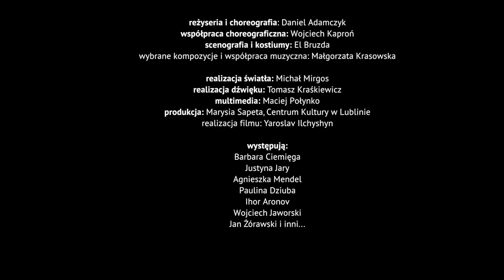Miasto Dada reż. Daniel Adamczyk, Czytelnia Dramatu / Centrum Kultury w Lublinie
Spektakl MIASTO DADA na podstawie „Urartu” Daniela Adamczyka
i Wojciecha Dunin-Kozickiego

reżyseria i choreografia: Daniel Adamczyk
współpraca choreograficzna: Wojciech Kaproń
scenografia i kostiumy: El Bruzda
wybrane kompozycje i współpraca muzyczna: Małgorzata Krasowska
światło: Michał Mirgos
dźwięk: Tomasz Kraśkiewicz
multimedia: Maciej Połynko
produkcja: Maria Sapeta, Centrum Kultury w Lublinie
występują: Barbara Ciemięga, Justyna Jary, Agnieszka Mendel, Paulina Dziuba, Ihor Aronov, Wojciech Jaworski, Jan Żórawski i inni...

realizacja filmu: Yaroslaw  Ilchyschyn, Zebra Production